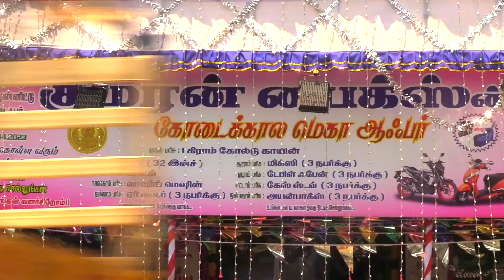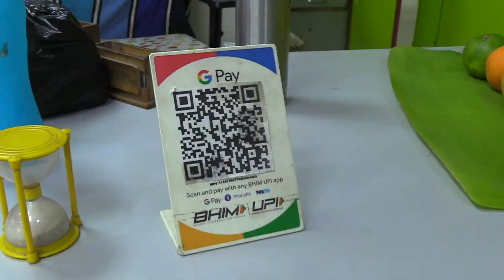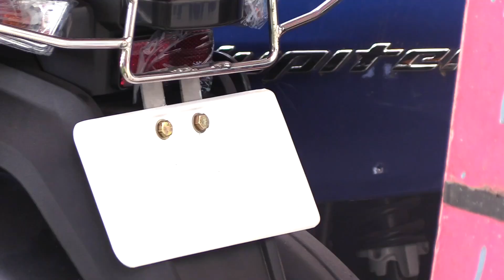ஆஃபர் தந்து அசத்தும் எம் கே வி நகர் குமரன் பைக்ஸ்